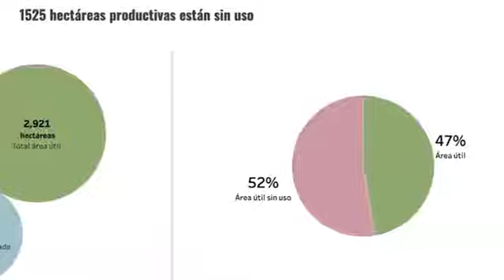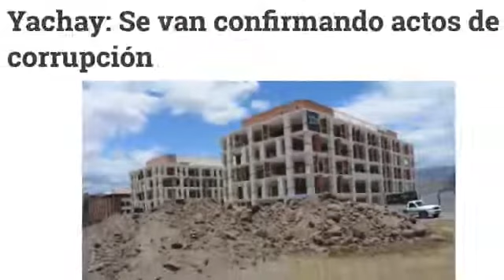YACHAY EL GRAN ROBO DEL QUE NADIE DICE NADA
¡YACHAY TECH, OTRO ENGAÑO A IMBABURA!
Una lacerante realidad que destapa otra farsa más del correísmo. Despilfarraron más de mil millones de dólares, con ese mismo dinero se pudo haber construido una decena de universidades a nivel nacional.